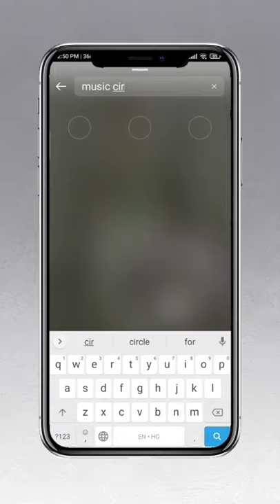share your Instagram story with music🎶 | instagram story for boys | ALKA SONAGRA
▶️hey guys! in this video i m showing you 3 creative black & white instagram story ideas, using the instagram app &  fonts keyboard, these will only take few minutes to make.and as always,the tutorial are step by step & super easy to follow , but if u have any questions,feel free to leav them in the comment section below.

also,let me know which Idea is your favourite🥰

black and white instagram story
Instagram story ideas valentine's day,insta hacks, instagram hack,